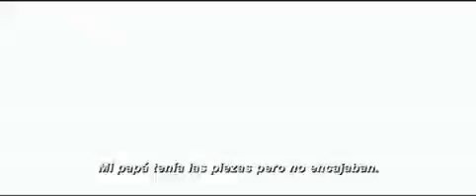Desde Mi Cielo # Trailer Español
Desde mi cielo (The Lovely Bones) es una película basada en la novela Desde mi cielo escrita por Alice Sebold, que se estrenó el 11 de diciembre de 2009 en Estados Unidos. La película está dirigida por Peter Jackson. Cuenta en el reparto con Saoirse Ronan como Susie Salmon, con Rachel Weisz y Mark Wahlberg como sus padres, Susan Sarandon como su abuela y Stanley Tucci como George Harvey, su asesino.
Se trata de la historia de Susie Salmon, una joven de 14 años que, tras ser acuchillada a manos de su vecino el señor Harvey, observa desde el cielo cómo su familia y amigos continúan con sus vidas. Su nuevo hogar es un cielo personalizado donde halla todo lo que desea excepto lo que más quiere y añora: su familia, dándole también importancia a Lindsey, su hermana menor. La relación de sus padres se va deteriorando con el tiempo y su hermano no acaba de entender lo que significa que ella se haya ido. El trasfondo de esperanza y ternura llena la obra.

Dreamworks nos trae esta gran obra. Una película dramática muy bien dirigida y producida. Con grandes actuaciones.

Si te gusto comenta.

La recomiendo # 8/10